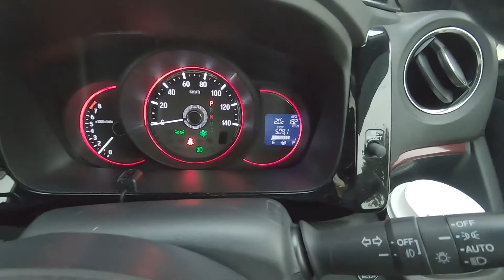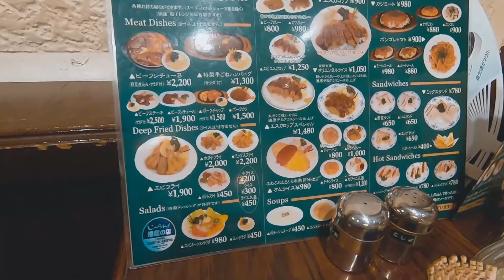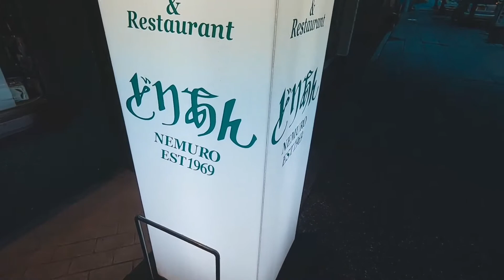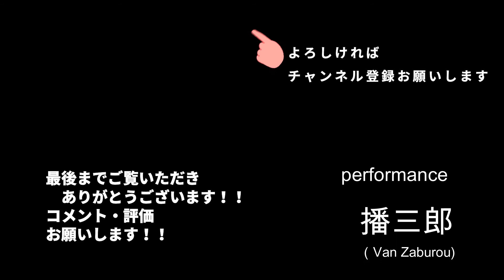N-WGNで夫婦車中泊の旅 道東根室編 中編 ＃081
初の夫婦で車中泊です。今回は、北海道の東（道東）の根室で一泊する旅に出ました。
根室で念願のエスカロップを食べて、初の夫婦で車中泊です・・
料理の映像をα6400でなくＧoProで撮影して『料理マズ』映像になったのが失敗でした！

長い動画になりましたので、３部作になりました。

今回の収録場所
霧多布岬→道の駅すわん44ねむろ→宿泊場所明治

使用音楽提供
Free To Use Music - YouTube